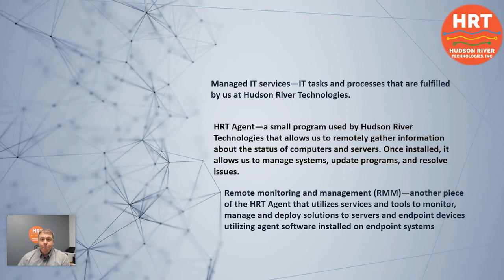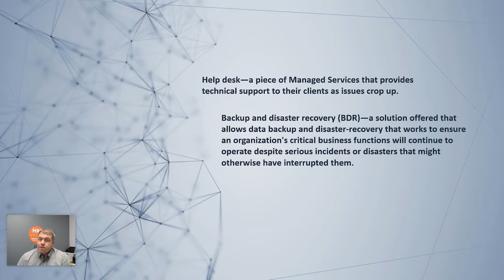Meet Hudson River Technologies your Managed IT Services company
Exciting!  Our first video upload.  We will be producing content to talk about Managed IT Services, Network Support and Design, Consulting, Computer Repair, Help Desk, IT Equipment Sales, and much more.  We want to get to know you and look forward to meeting you.